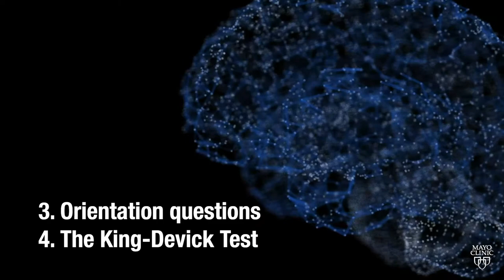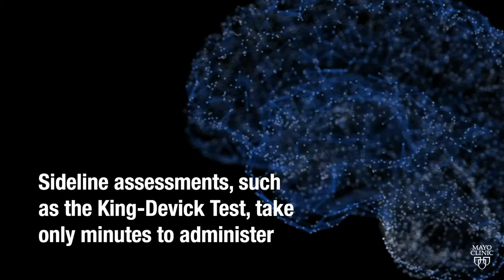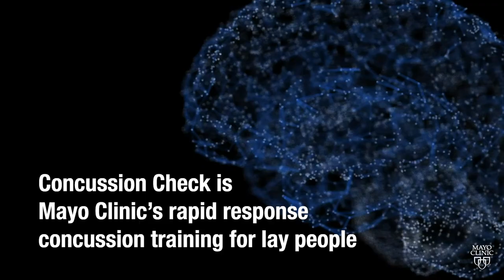Mayo Clinic Concussion Video Series: Play it safe, resources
Around 50% of high schools in the United States do not have an athletic trainer and those at youth events are nearly nonexistent.  If you are not an elite athlete, the odds of having a medical professional on the sidelines for all practices and games are low. Mayo Clinic is addressing this disparity in health care by empowering parents and other laypeople with an evidence based sideline concussion protocol.

and join our Concussion Blog to continue the conversation on Mayo Clinic Connect.